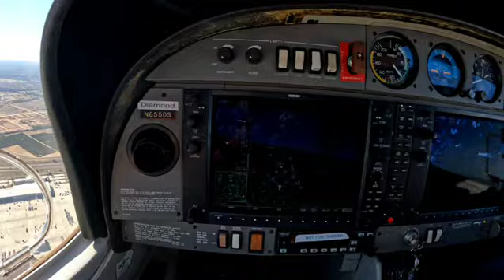Discovery Flight in San Antonio